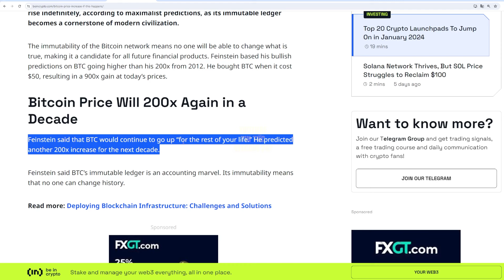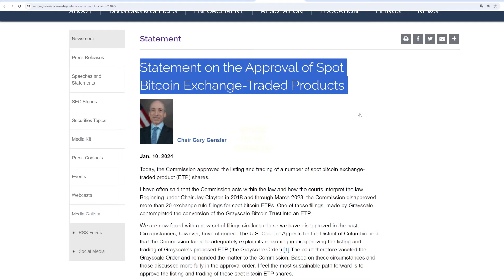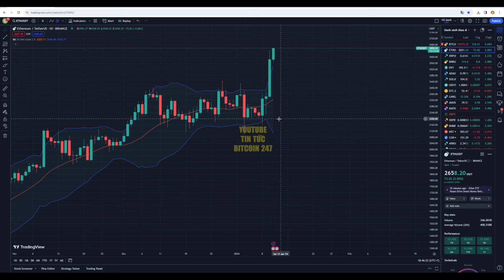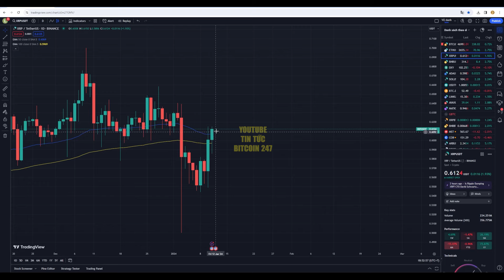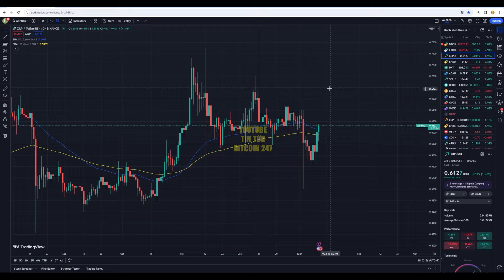Bitcoin sẽ tăng giá vô thời hạn, mùa Altcoin đã bắt đầu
➥ Tin tức Bitcoin hôm nay ngày 11/1: Darin Feinstein, Giám đốc điều hành của Core Scientific dự đoán rằng, giá Bitcoin sẽ tăng vô thời hạn, khi sổ cái bất biến của nó trở thành nền tảng của nền văn minh hiện đại.